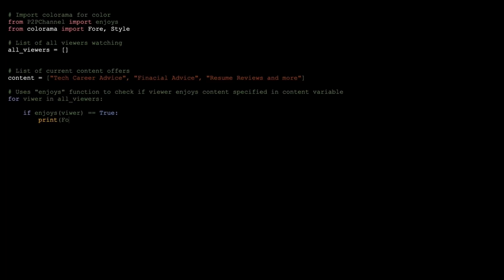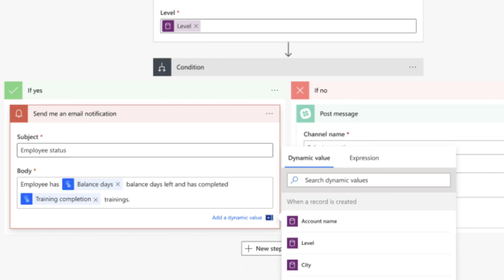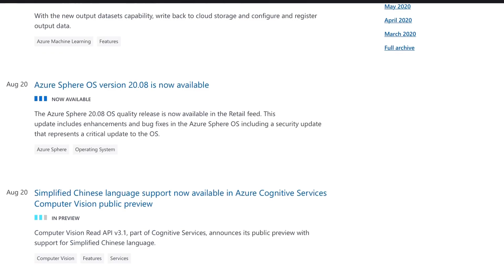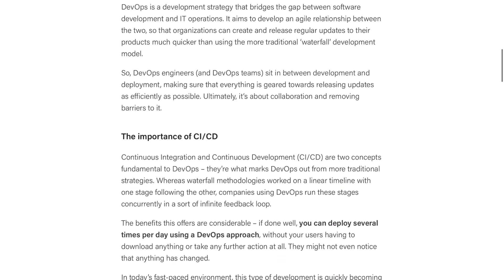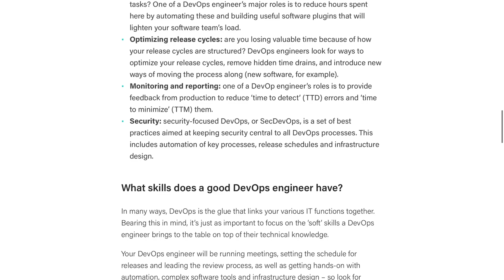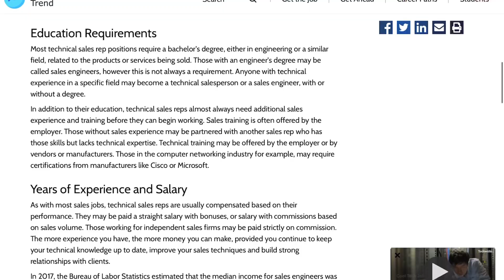BEST JOBS IN TECH 2020-2021 | PushToProd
This is a list of jobs that currently believe are some of the best in tech right now.

There are a lot of other great positions that I left out but this list was specifically made to outline the ones I really recommend based on what I would do personally.

We will try our best to get to them.